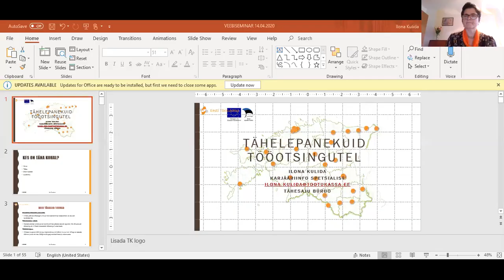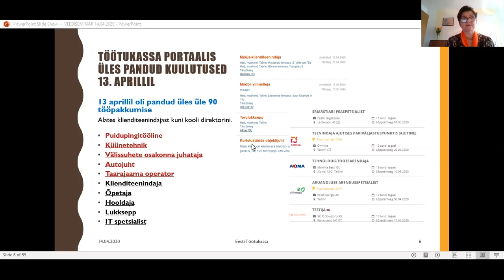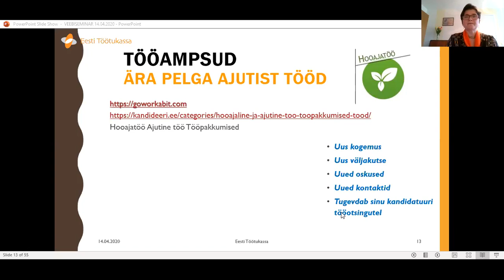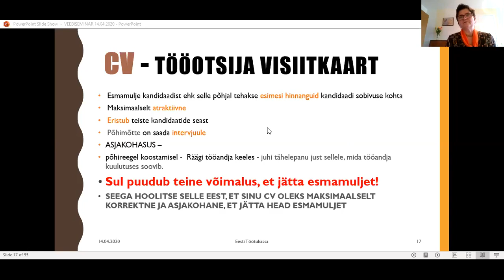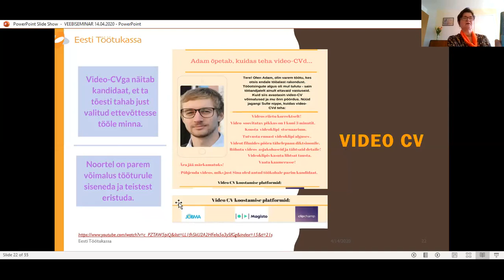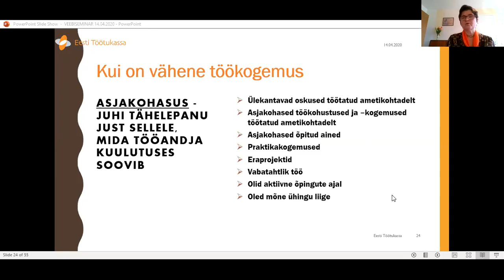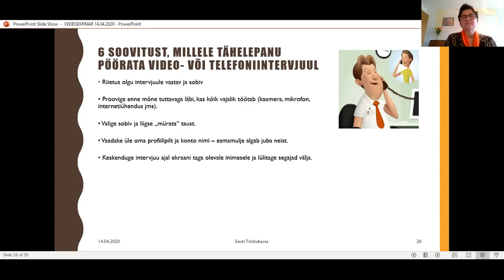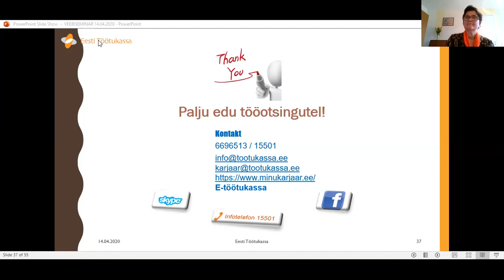Töötukassa Töö-ja Karjäärimess 2020 Veebiseminar 14.04.2020 EST